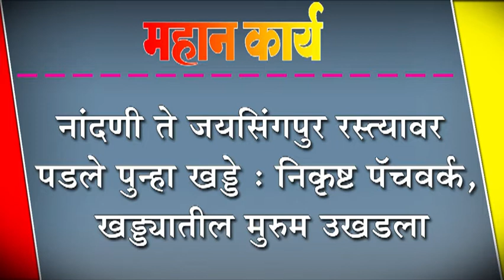नांदणी ते जयसिंगपुर रस्त्यावर पडले पुन्हा खड्डे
नांदणी ते जयसिंगपुर रस्त्यावर पडले पुन्हा खड्डे : निकृष्ट पॅचवर्क, खड्ड्यातील मुरुम उखडला